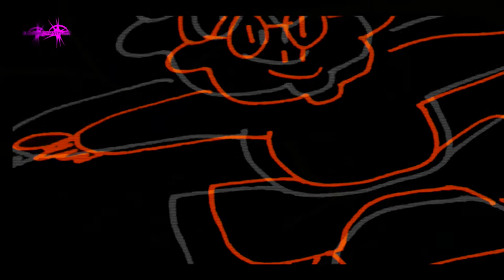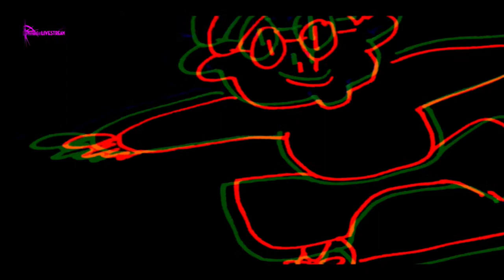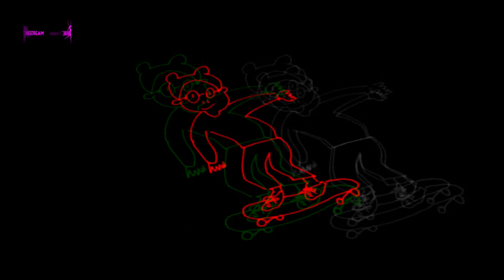Nastasia & VJ Mo | Marry Klein Festival 2021 | Club Night | Day 15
Livestream aus dem Harry Klein:

20:00 Uhr Sandra Gold
21.00 Uhr Stella Bossi
22.30 Uhr : Nastasia
23.30 Uhr: Tanaya Twain
VJ: Mo

Harry Klein turns into Marry Klein for one month and this is already the 10th edition! We're taking this as an opportunity to celebrate a worldwide unique DJ*, VJ* and live act* festival with over 60 local, national and international artists. With more female empowerment than ever before, completely digital. Now in its tenth year, Marry Klein remains for more equality for women* and non-binary people in the electronic music culture scene.

Who’s your Marry?
Stella Bossi: Berghain and Burberry, Berlin Mitte and Mercedes, Techno basement and Headliner, Underground and over one million followers all over the social networks. The Berlin DJ is a provocative tomboy - species: Techno-Tapir and hermaphrodites. The silent solo dancer holds together what doesn’t belong together. Her trademark: Her sunglasses. Behind that she hides her nightlife-damaged eyes. Her ears work certainly much better. Stella is the pioneer of a new techno generation and belongs on every stage.
Sandra Gold has been in the electronic music scene for almost 30 years. Joy, passion and inspiration – those themes flow like a river through her music. Her work is driven by the belief that giving only 100% is never enough, since if you lose your drive to get better, you fade into obscurity. Defying classification and freely floating across musical boundaries, she always presents the audience with her own definition of electronic music.
For over 10 years Nastasia has been on the decks. With her music - Techno in all facets - she always wants to tell the respective story. Because diverse is electronic music and its origins, so is her life. Born in the ex USSR and grew up in Germany, Nastasia has experienced many cultures and currents. In her radio show KBAC she traces these origins and in her versatile DJ sets you can feel the energy. The energy of diversity.
Tanaya Twain is a Munich based DJ and part of the WUT Kollektiv. She has always been fascinated by techno music, but changed the audience spot with the one behind the decks lately. The sound is essentially shaped by her Berlin scene and consists primarily of deep and dark techno. Enjoy her gloomy Sound.
VJ Mo was already part of the first Marry Klein Festival and has since then never lost her enthusiasm for sophisticated visuals. Skillfully, the Japanese native knows how to captivate the audience through images and her own energy.
Special thanks to:
- Förderprogramm der Bundesbeauftragten für Kultur und Medien (Initiative Musik, Gema)
- Kulturreferat der Landeshauptstadt München
- Spielstättenprogramm des Freistaat Bayern (Bayern Innovativ)
- Dance Television
- female:pressure
- In München
- Raving FM
- Radio Spurensuche
& und ein Dank an alle die diesen Stream per Crossposting teilen

Technik & Aufnahme: Pixolux
Produktion: Harry Klein GmbH
Regie: das gesamte Team
Artwork by Sicovaja

Du kannst diesen Livestream zusätzlich auf Instagram, Facebook & Mixcloud finden.

Dort findest du zudem viele weitere DJ- und Livesets.

Schalte ein, bleib gesund und viel Spaß!